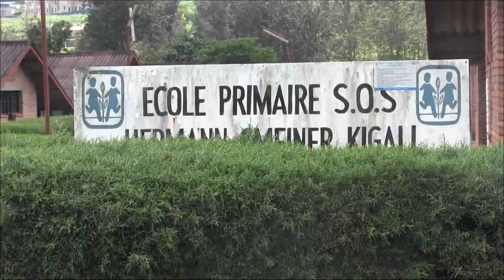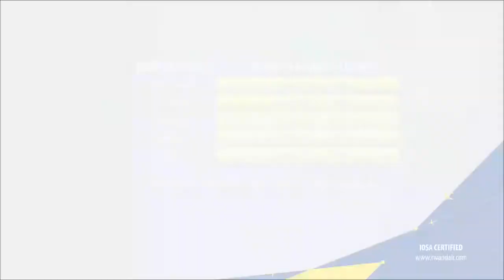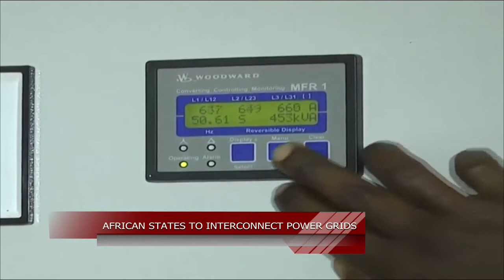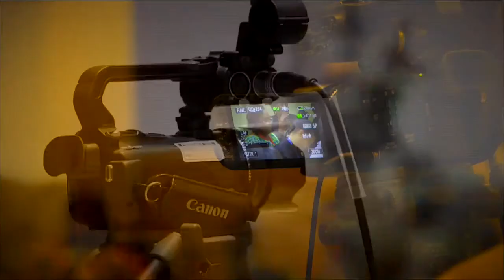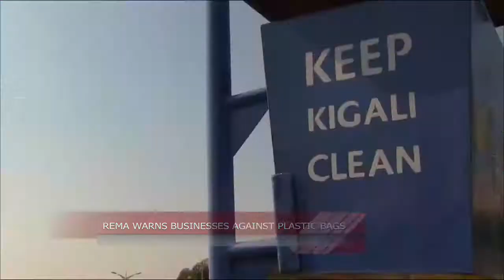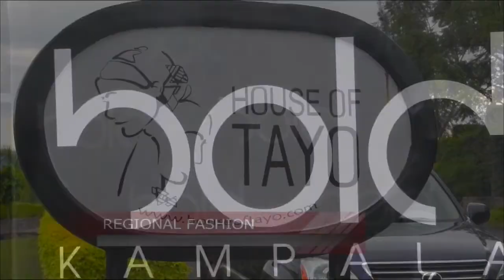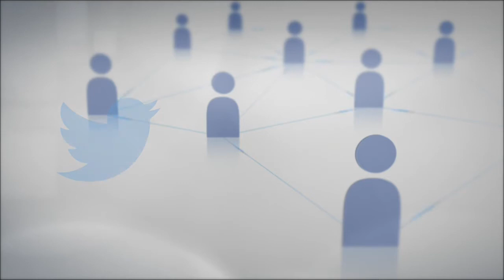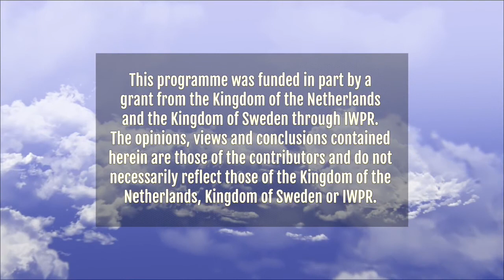Rise and Shine Rwanda : May 19th 2015